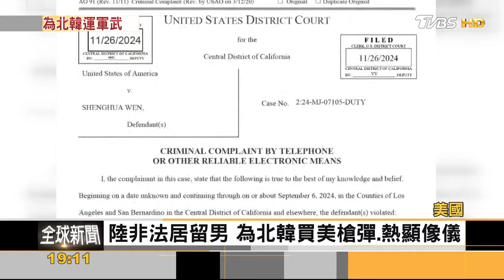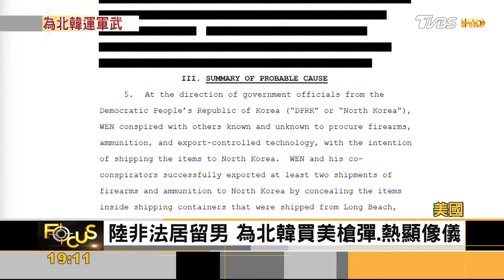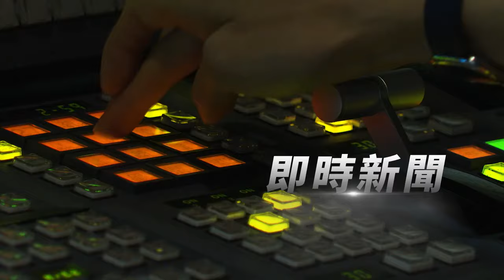美中貿易禁令戰開打 陸禁鎵鍺銻輸美｜方念華｜FOCUS全球新聞 20241204